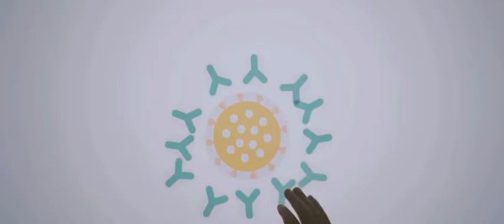COVID Global Alert System – Infectious Disease Responders